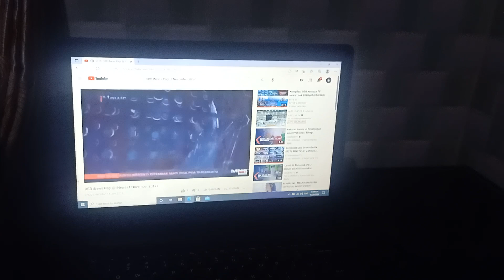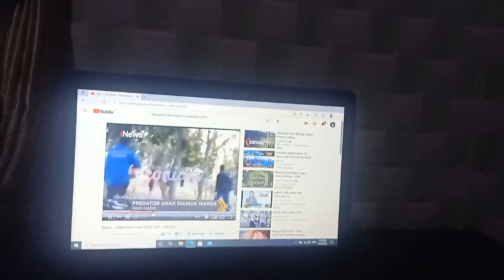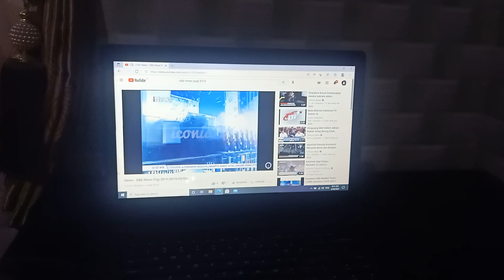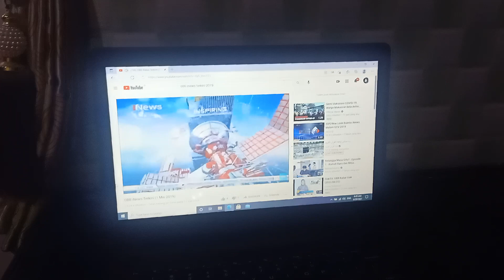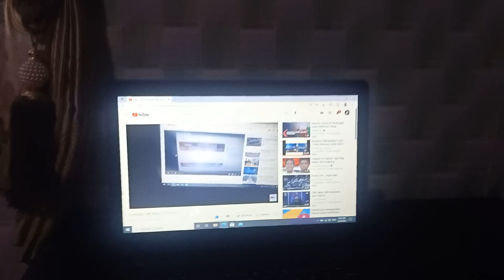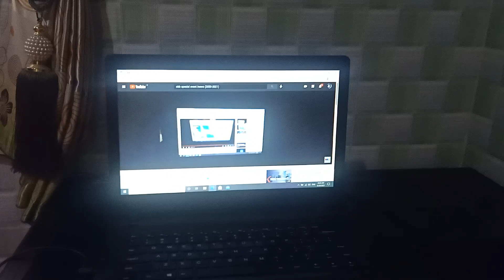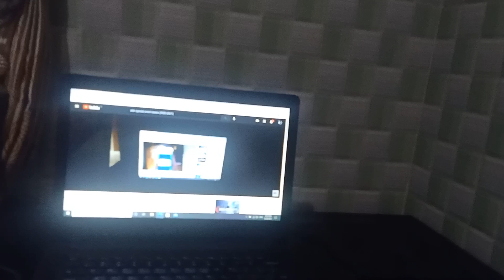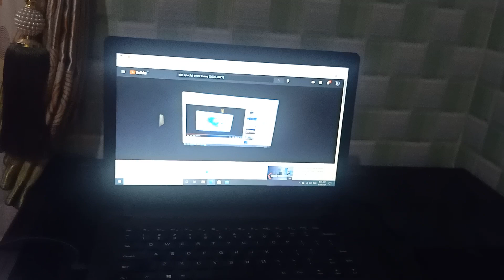Kompilasi OBB iNews (2017-2021)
1. Kompilasi OBB iNews (1 November 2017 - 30 April 2019)
2. Kompilasi OBB iNews (1 Mei - 31 Desember 2019)
3. Kompilasi OBB iNews (1 Januari - 31 Desember 2020)
4. Kompilasi OBB iNews (1 Januari 2021-Sekarang)